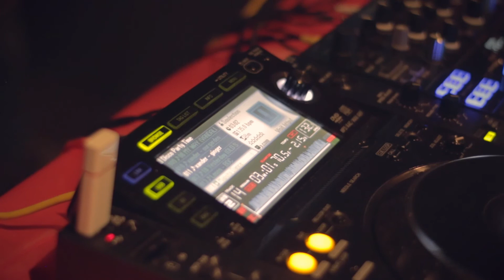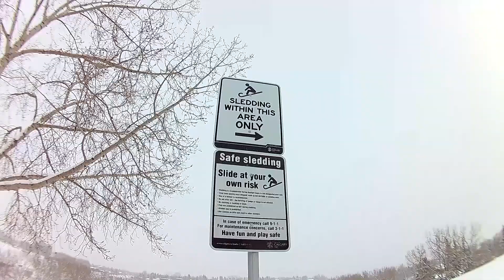Silent Disco and The Missing Tobogganing Tapes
I check out this "Silent Disco" thing all the kids have been talking about. And the search for more stuff to entertain you guys leads me to some missing footage from last winter.